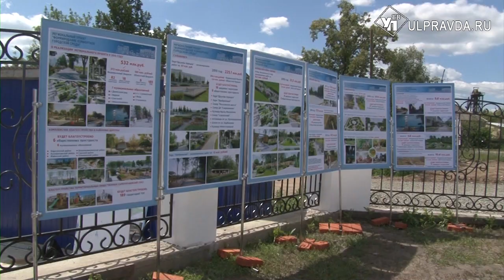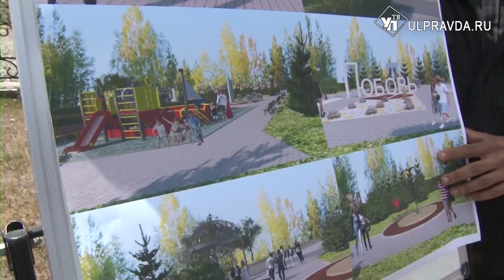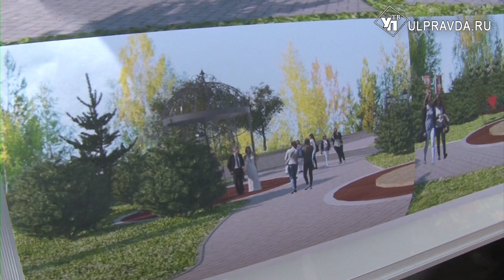В Инзе построят «Уголок для души»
Кафедральный Собор в честь Рождества Пресвятой Богородицы освящен в мае этого года, но уже стал местом притяжения верующих со всего Инзенского района.
У активной молодежи районного центра появилась идея благоустроить большой пустырь вокруг собора. За день видео набрало больше двух тысяч голосов поддержки. Дальше – больше. Молодежь приступила к созданию плана благоустройства, чтобы поучаствовать в проекте «Поддержка местных инициатив».